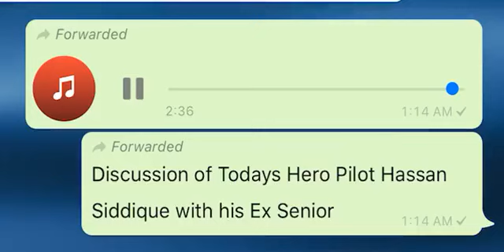Discussion of Yesterdays Hero Pilot Syed Hassan Abbas Shah with his Ex Senior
Discussion of Yesterdays Hero Pilot Syed Hassan Abbas Shah  with his Ex Senior telling him about his Surprize Mission By Pakistan Air Force